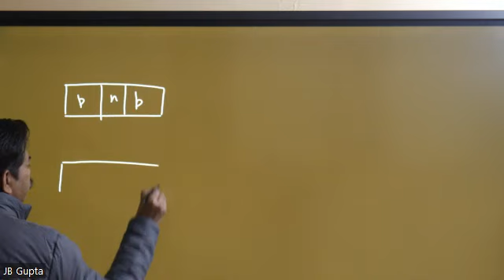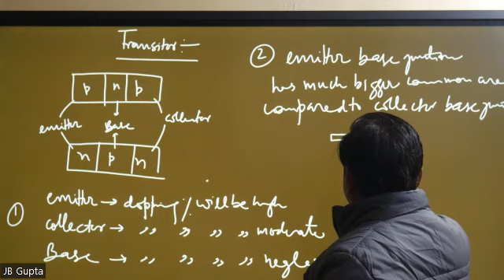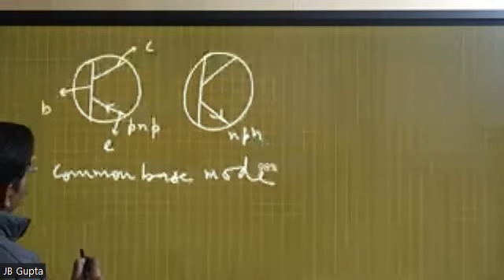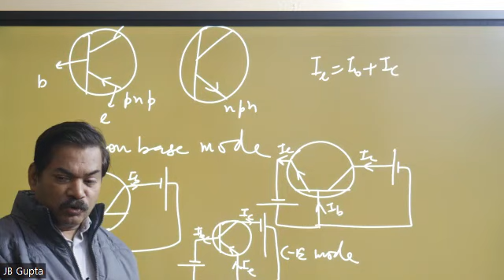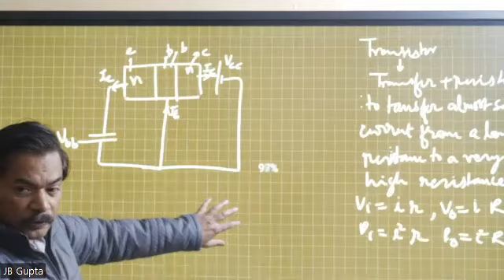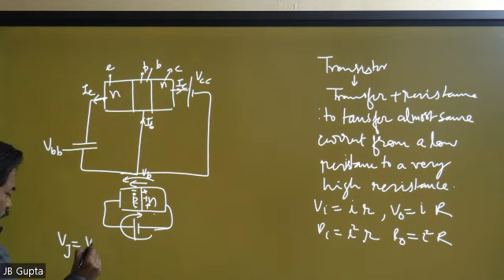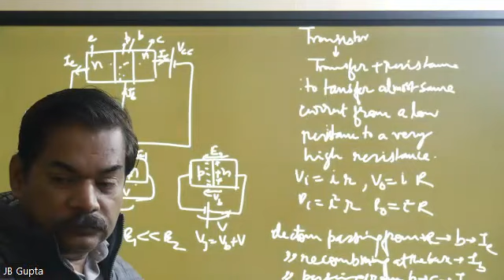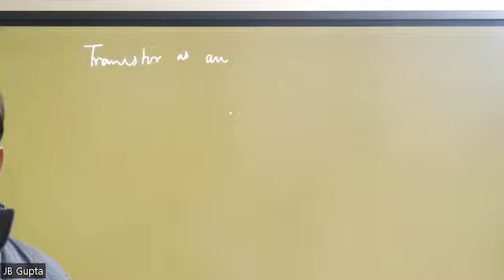Disha Classes: Physics Transistor Mechanism